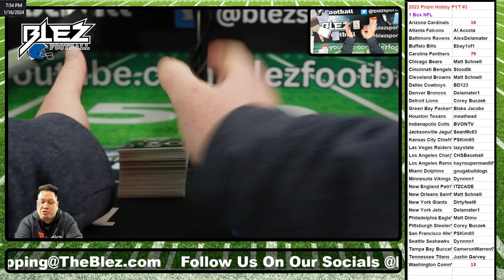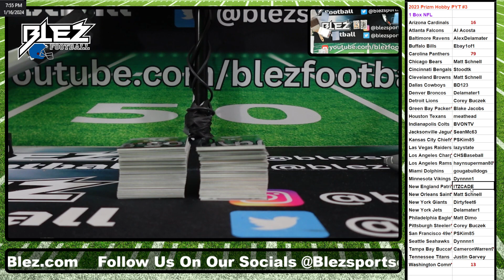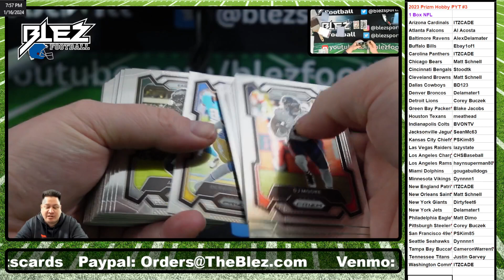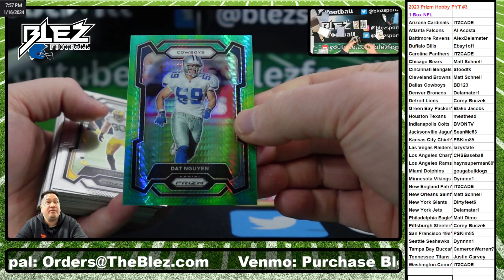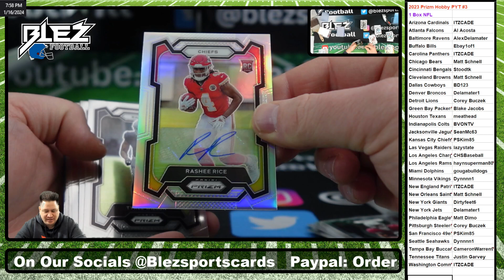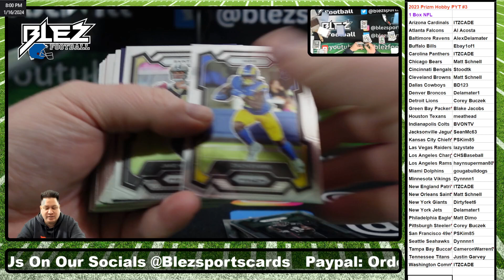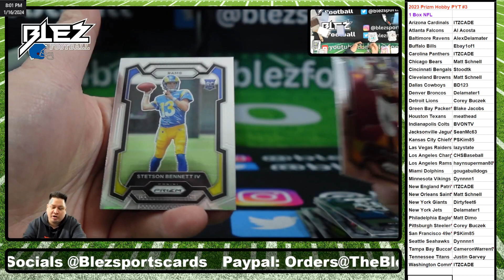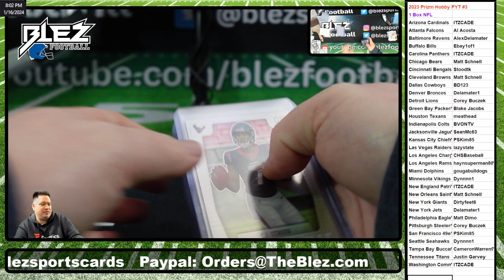2023 Panini Prizm Hobby NFL 1 Box Break #3 Pick Your Team